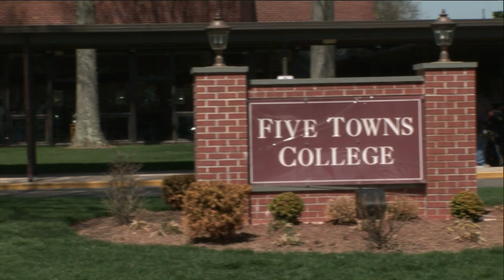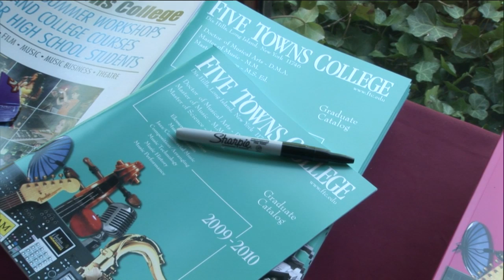VID II- ENG Project: Death By Sharpie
shitty electronic news gathering project that was written in an hour and shot in a little over two.